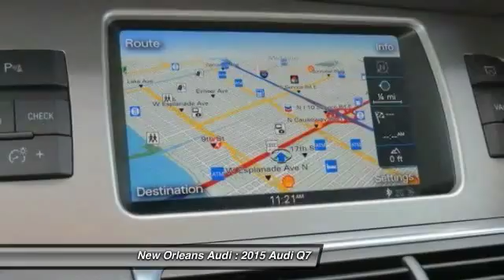2015 Audi Q7 Metairie LA N019166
2015 Audi Q7 3.0T S line Prestige